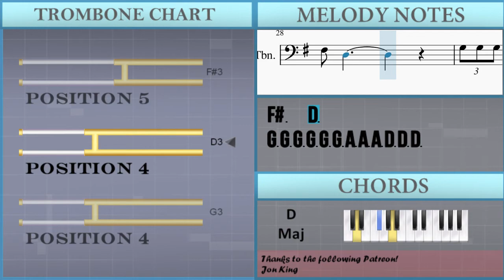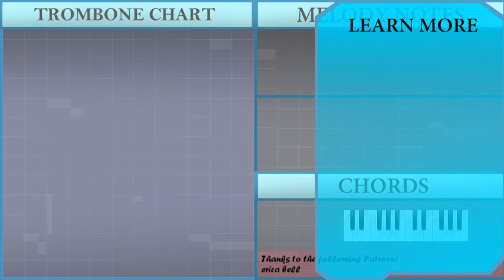How to play Into The Thick Of It by The Backyardigans on Trombone (Tutorial)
Comment and let us know how the videos have helped you. It keeps us going! :)The easiest way to learn how to play Into The Thick Of It by The Backyardigans on the trombone. It's a trombone tutorial for Into The Thick Of It by The Backyardigans.

EasyMusicLesson teaches you to play the your favorite instrument, through easy and simple animation so that you too can learn how to play Into The Thick Of It by The Backyardigans on the trombone easily. A trombone tutorial with visual animation graphic.

Chords of Trombone arrangement:
D Maj   D Maj   G Maj   D Maj   G Maj   G Maj   G Maj   G Maj
G Maj   G Maj   G Maj   D Maj   D Maj   G Maj   C Maj   D Maj
G Maj   D Maj   D Maj   G Maj   C Maj   D Maj   G Maj   G Maj
G Maj   G Maj   C Maj   D Maj   G Maj   G Maj   D Maj

Melody notes of Trombone:
D3 G3 B3 D4 B3 D4
G3
G3 G3 G3 G3 G3 G3 A3 A3 A3 D3 D3 D3
B3
D4
F#3   D3
D4         C4 B3         F#4
G4     G4     F#4     E4
D4                   G3
F#3   D3
D3 G3 B3 D4 B3 D4     B3   B3
C4     B3     A3     G3
F#3   D3
B3